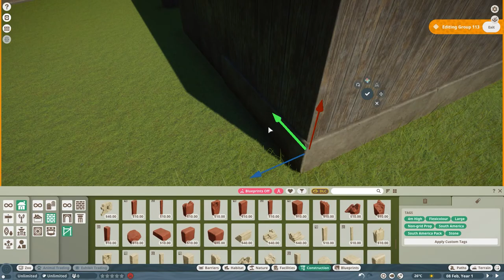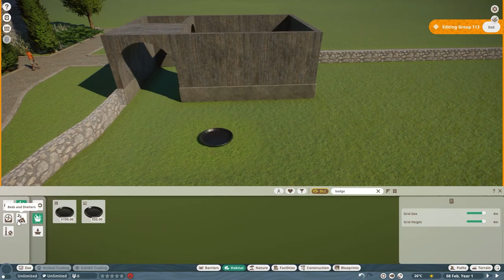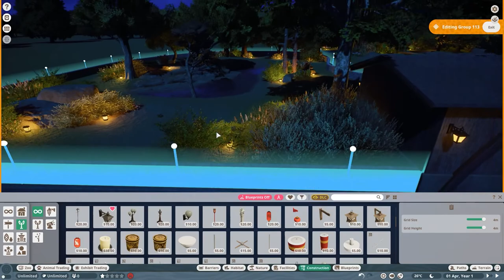Sarek Zoo - Episode 4 - European Badger Habitat // Planet Zoo Speedbuild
Welcome back little badgers!
In this episode we are countinuing building Sarek Zoo! We are building a habitat for the european badger :D

🍋 Wanna get some merch?